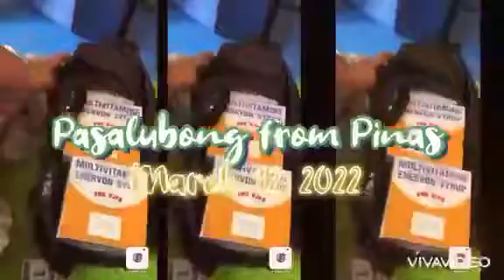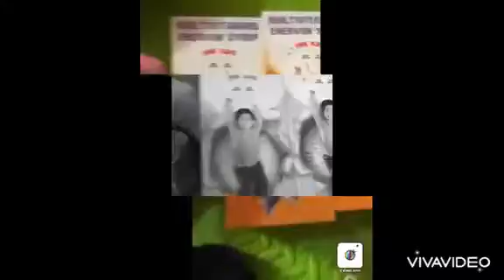Pasalubong from Pinas!